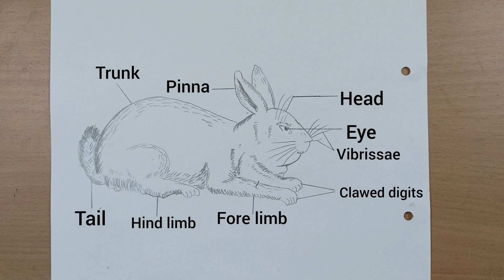How to Draw Rabbit(Lepus Canaliculus ) Bsc 1st year|Rabbit Digram Drawing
Hello Friends Welcome to Online Tutor Home, where you can learn how to draw and create your own masterpieces step by step!

About this video-In this video I draw the diagram of Rabbit for bsc first year project step by step and labelled it.Lepus Canaliculus is another name of Rabbit.

I'm always open to suggestions and feedback. Also, feel free to share my videos with your friends and family if you think they'd enjoy them.Also, don't forget to check out my other social media platforms, where I post exclusive behind the scenes content and interact with my followers.